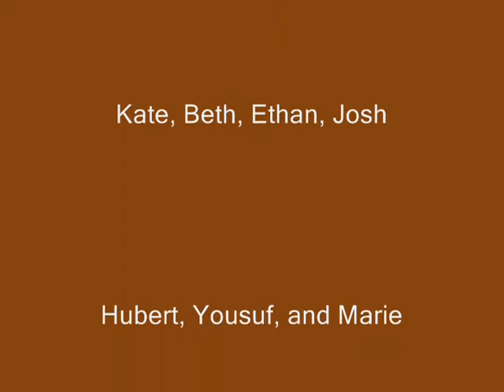Breaking News: Tsunamis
Fifth Graders from the Denton Dynamos and Mrs. Roman's class work together to learn about tsunamis as part of our Natural Disasters and Us wiki.